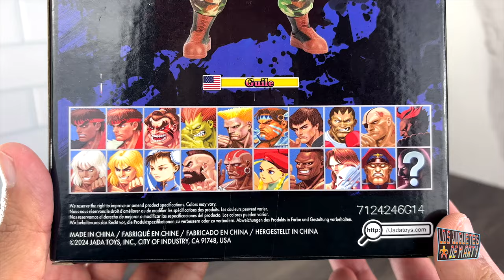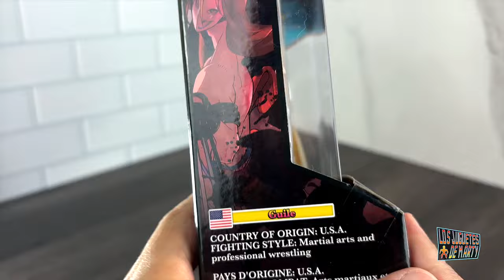ABRIENDO A GUILE JADA TOYS STREET FIGHTER 2 ULTRA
Hoy abrimos a Guile de Street Fighter 2 Ultra de la marca Jada Toys.